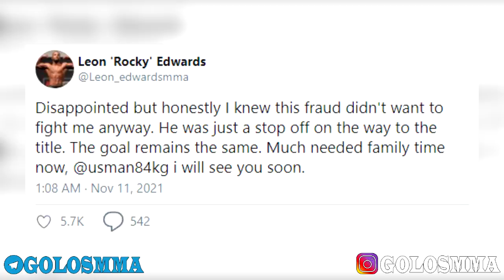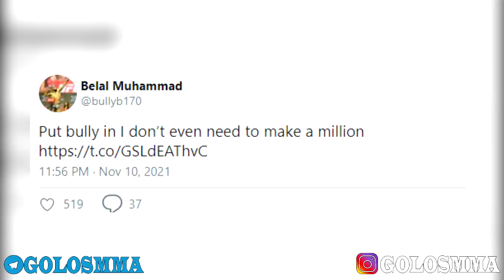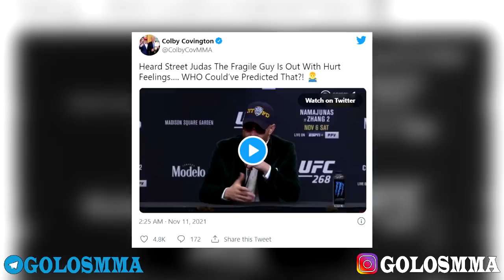СРОЧНО! ОТМЕНА БОЯ МАСВИДАЛЬ VS ЛЕОН ЭДВАРДС! ХАМЗАТ ЧИМАЕВ ХОЧЕТ НА ЗАМЕНУ, РЕАКЦИЯ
Долгожданный поединок Хорхе Масвидаля против Леона Эдвардса не состоится на UFC 269, так как Масвидаль исключен из этого поединка из-за травмы. Сразу несколько парней, включая Хамзата Чимаева, Белала Мухаммада и Гилберта Бернса, проявили интерес к бою с Леоном Эдвардсом на UFC 269. Тренировка для боя против  Хамзата сильно отличается от тренировок под бой с Хорхе. Вряд ли Леон примет  этот бой в кратчайшие сроки.